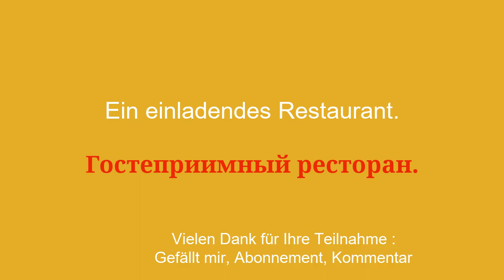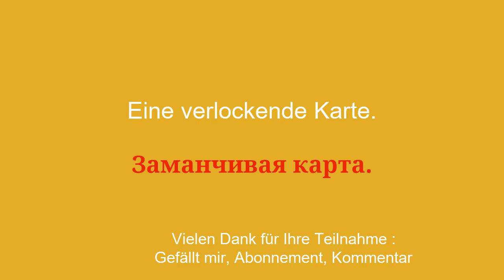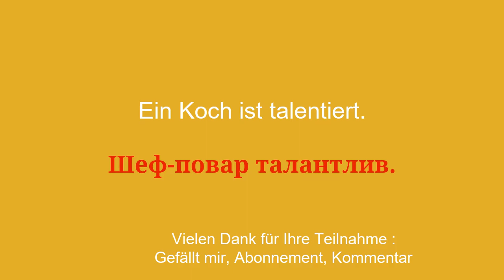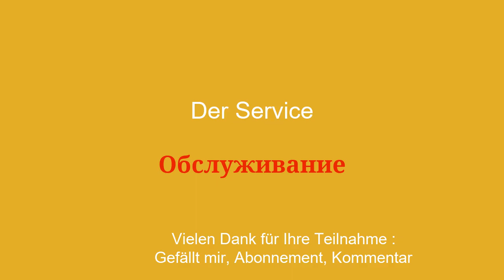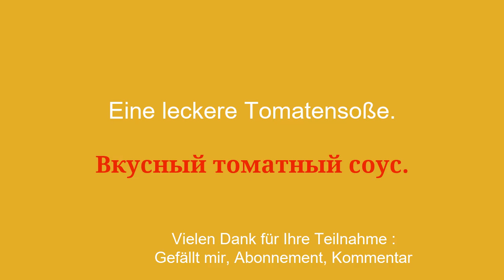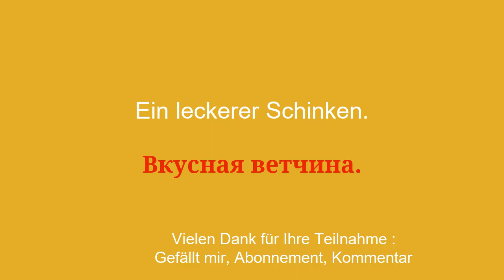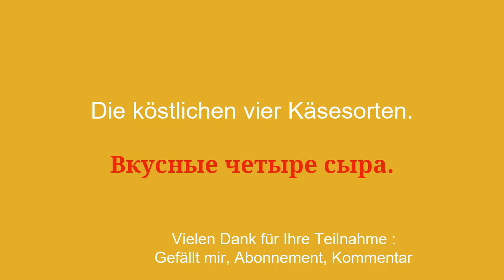Entdecken Sie Russisch durch Pizza: Die Gourmet-Sprachreise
Willkommen auf meinem YouTube-Kanal zum Russischlernen für Anfänger! In dieser Videoreihe stelle ich Ihnen einfache Sätze vor, damit Sie sie einfach und schnell lernen können. Ganz gleich, ob Sie ins Ausland reisen, mit englischsprachigen Personen kommunizieren oder einfach nur Ihr Russischniveau verbessern möchten, mit diesen Sätzen können Sie Ihren Wortschatz und Ihre Grammatik schrittweise weiterentwickeln. Mit meinen klaren Erklärungen und meinen praktischen Beispielen lernen Sie, die Sätze in realen Zusammenhängen zu verwenden und sie sich leicht einzuprägen.